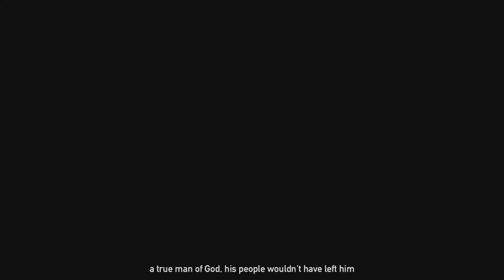Far Cry 5_#pt9